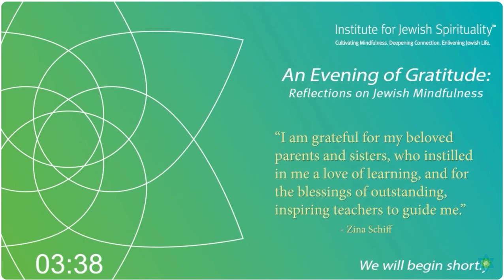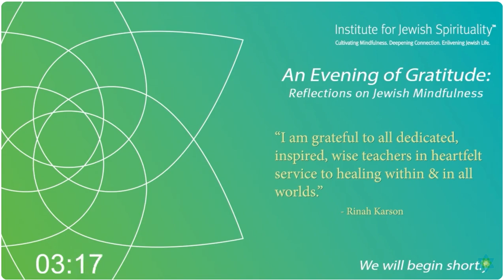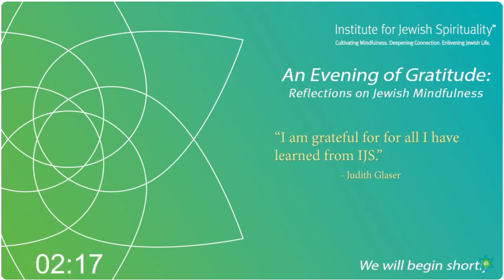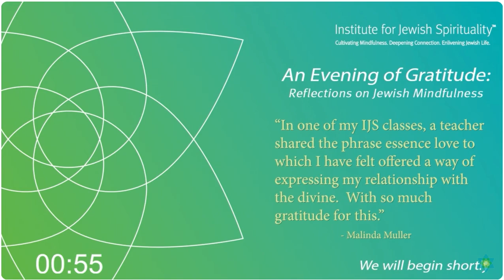Breathe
An original piece